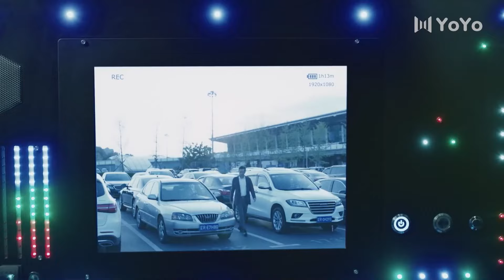Fırtına Göz l Klip l Storm Eye | Yang Mi, Vin Zhang Binbin l 暴風眼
Dizinin Konusu; Ma Shang, sınırların ötesinden Shuangqing Şehri'ne kadar bir casusu takip etmek üzere özel bir görev alan bir ulusal güvenlik ajanıdır. Ma Shang, gözetleme görevini yerine getirirken, casusun büyük planlarında sadece küçük bir yavru olduğunu ve amaçlarının Huading Group'un çok gizli araştırmasını çalmak olduğunu keşfeder. Bir ekip oluşturulurken Ma Shang, yerel ekip liderinin on yıl önce veda etmeden ayrılan lisedeki sınıf arkadaşı An Jing'den başkası olmadığını fark eder.